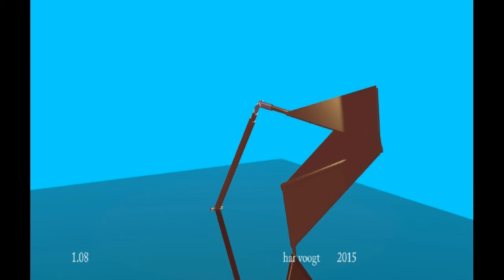var 1 08 02xt